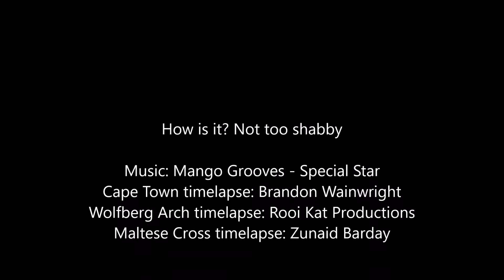What is it like in SA?